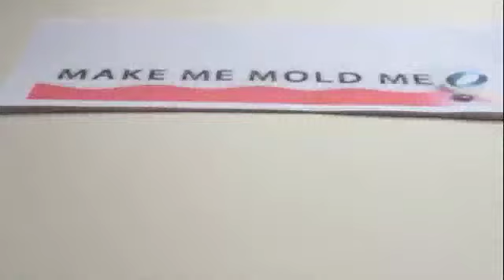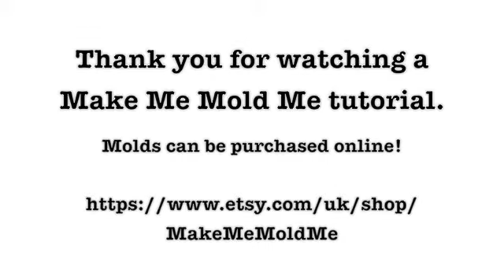Resin Jewellery Tutorial / How to make a resin daisy necklace / how to use a silicone mold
A short tutorial on how to make a simple daisy cabochon which can be used to make a ring, or pendant!